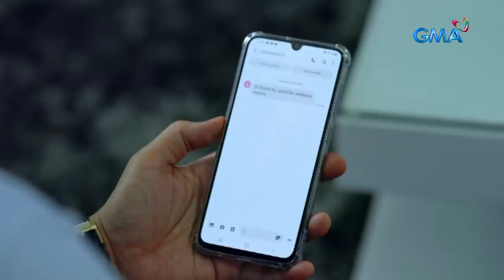Babawiin Ko Ang Lahat: Christine, the understanding wife | Episode 4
Aired (February 25, 2021): Laging ipinararamdam ni Christine kay Victor kung gaano siya kasuwerte at nagpapasalamat dahil sa pagiging mabuting asawa nito at ama sa kanyang anak.

Catch the latest episodes of 'Babawiin Ko Ang Lahat' weekdays at 3:25 PM on GMA Afternoon Prime, starring Pauline Mendoza as Iris, Carmina Villarroel as Dulce, John Estrada as Victor, and Tanya Garcia as Christine. Also in the cast are Kristoffer Martin, Liezel Lopez, Dave Bornea, Manolo Pedrosa, Therese Malvar, Gio Alvarez, Tanya Gomez, Neil Ryan Sese, Charee Pineda, Jenine Desiderio, and Jett Pangan.